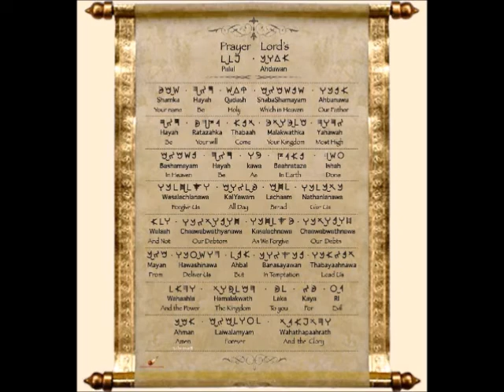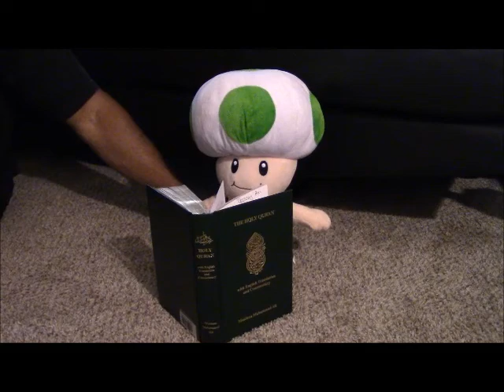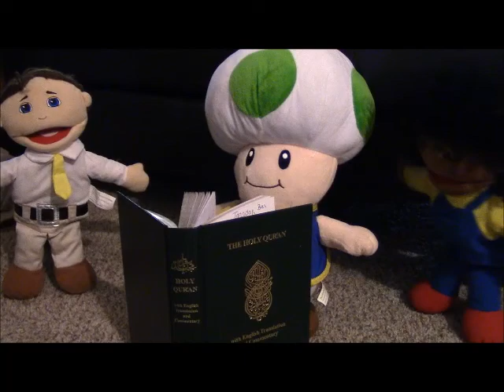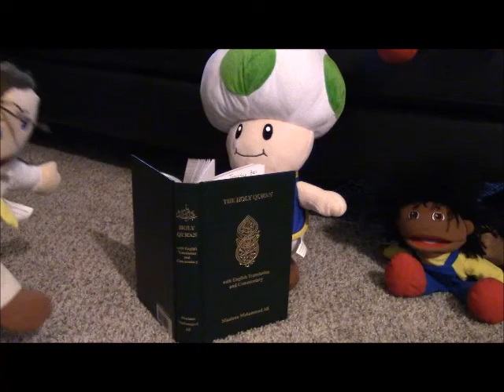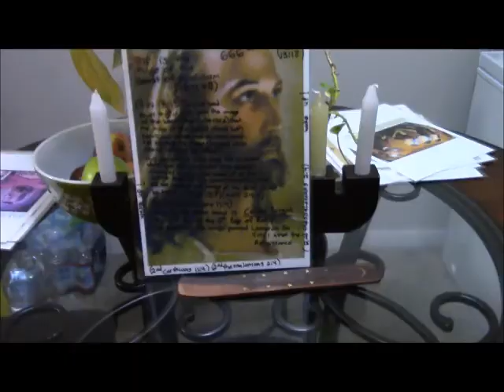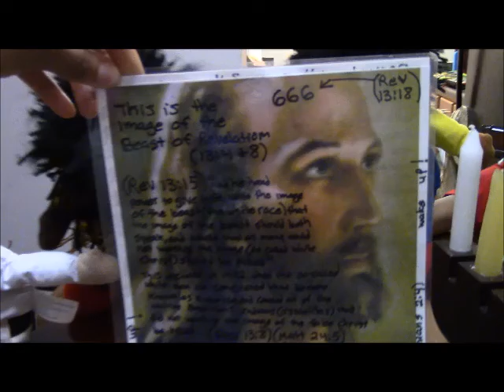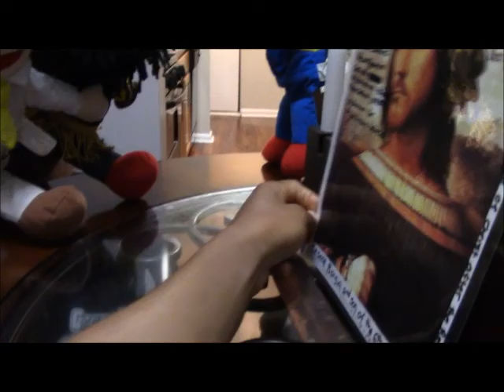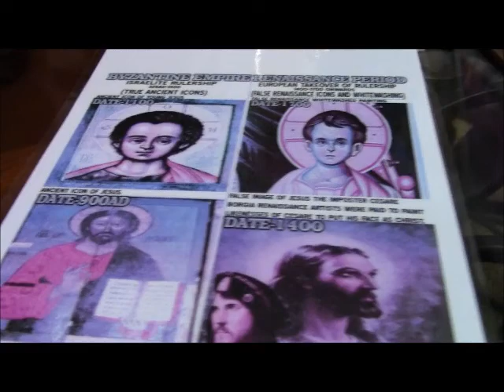The Israelite Tales Esau Learn about the True Image of Jesus Christ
Esau learn the true image of Jesus Christ
Israelite Tales is a show to teach our youth about their truth history and truth about the bible and prophets. This show is designed to instill pride into the minds of our yoth.